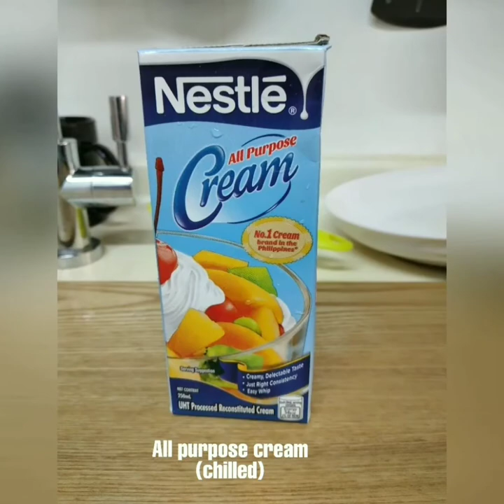HOW TO MAKE CHOCOLATE ICE CREAM CAKE USING CAKE BAR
Narito po ang sangkap sa pagawa ng chocolate ice cream cake using cake bar

Sangkap
All purpose cream (chilled)
1/2 cup condensed milk (chilled)
6 pieces fudgee bar

Paraan ng paggawa
1. Durugin ang fudgee bar
2. Paghaluin ang condensed milk at all purpose cream sa isang lalagyan at gumamit ng mixer para haluin ito kung wala kayo mixer pwede din po manu manu ang paghalo
3. Pagkatapos palibutan ang lalagyanan ng fudgee bar at ilagay ang wet mixture.
4. Ilagay sa freezer ng 8-10 hours